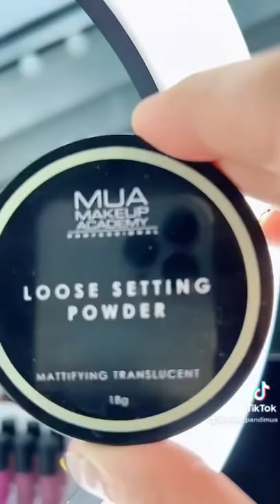Αγαπημένο μου κ εύκολο μακιγιαζ με ολοκαίνουργιο τολμηρό κραγιόν ❤️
Γεια σου γεια σου γεια σου ❤️

Και το πανεύκολο μακιγιαζ από το live μας που τόσο πολύ σας άρεσε κ έγινε μόνο με μια σκιά διπλή σε στύλο πάμε να δούμε τα προϊόντα

Πολλα φιλια κ καλο σας Σαββατοκυριακο ❤️💋